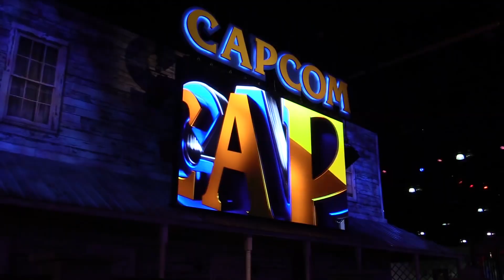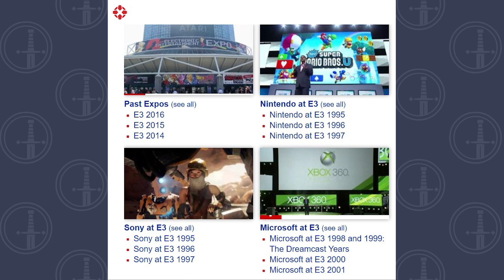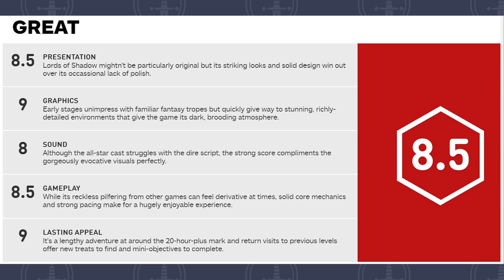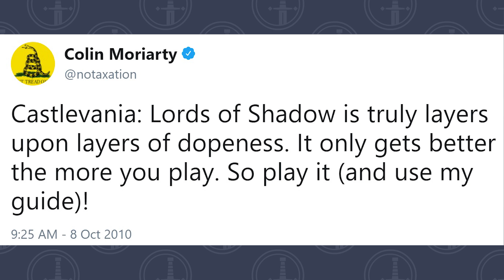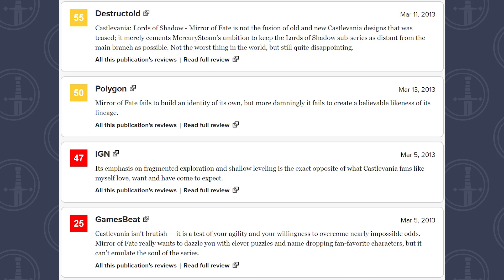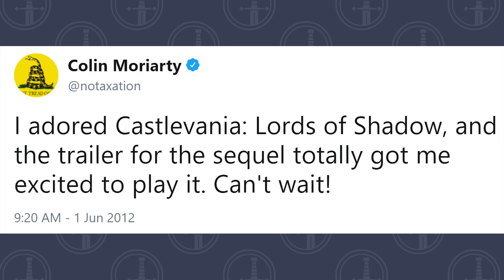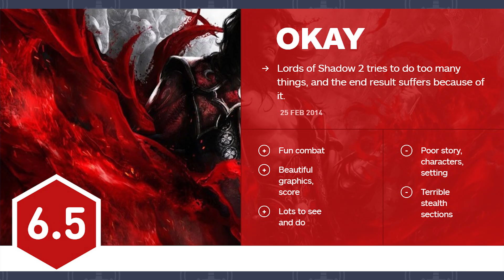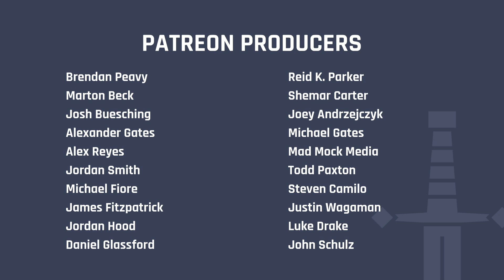When Konami Blacklisted IGN Over Castlevania -- CLS Side Quest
From 2010 through 2013, IGN was victimized by the single most unprofessional bout of nonsense directed toward it by the publisher Konami. The drama surrounded Konami’s and MercurySteam’s Castlevania: Lords of Shadow trilogy, beginning with IGN having the audacity to call the original game “good,” and ending with the temporary blacklisting of the entire site, and… well… me! Here's the full, 'til-now-untold story.

Listen to the CLS podcast, Colin’s Last Stand: Fireside Chats (also available on podcast services)

Still imagery comes from Amazon, IGN, Joystiq, Wikimedia, and Wikipedia.